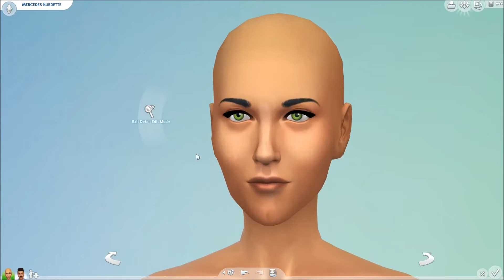The Sims 4: Girly Girl & Surfer Dude!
Hey lovelies! :D Make sure to watch in HD for the best quality! :D

♥Origin ID:
gamerkylieanne

✿FAQ:
♥Facecam?
Is gonna' be starting when we reach 300 lovelies! ^_^
♥Computer specs?
In the "about" section
♥Where are you from?
New Zealand
♥Collabs?